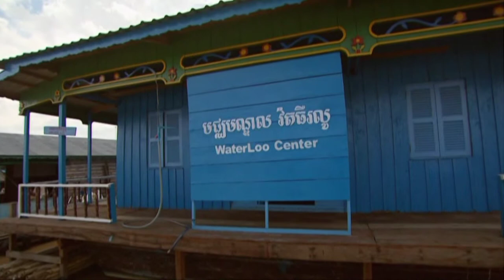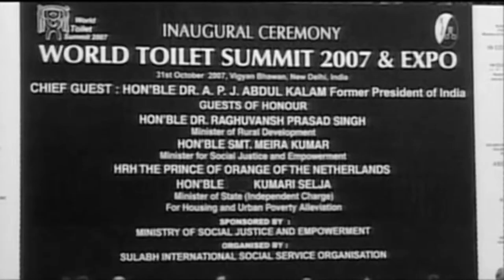Architects of change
Architects of change - Solving sanitation Problems.